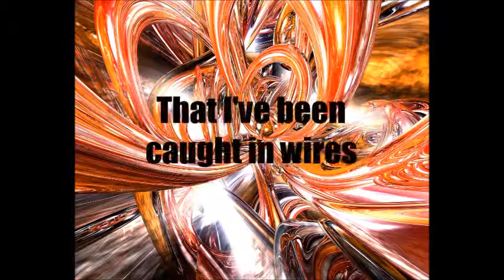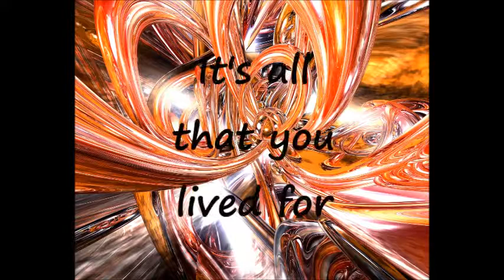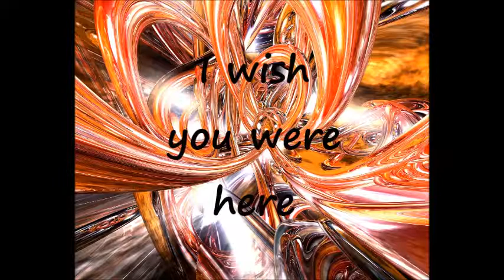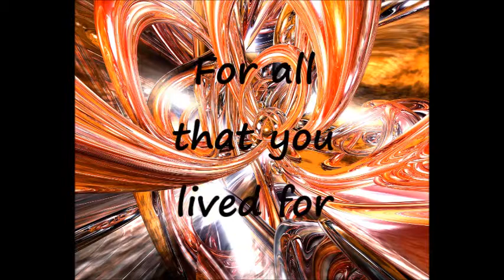Falling Up - Prillicians Lyric Video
The lyrics for the song Prillicians by Falling Up from their new album, Hours.
The art is from WallpaperHere.com